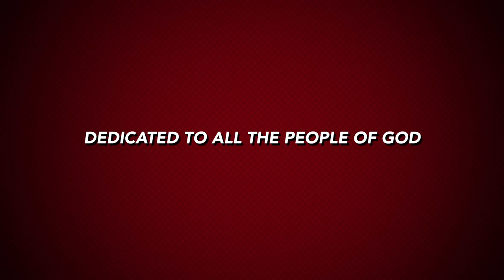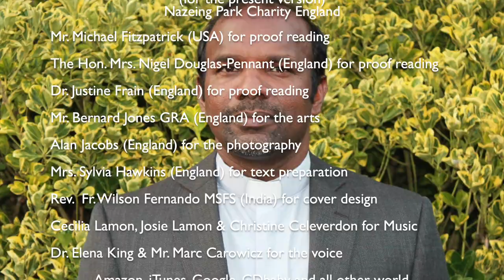Follow me written by Fr Darline proofread by Dr Lucien Legrand, Dr Aloysius Xavier & Dr Patrick msfs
The links to more videos are below.

20. Vallalar song by London Kolakkudiyar released by Hon'ble Minister C V Ganessan & Saba Rajendran MLA